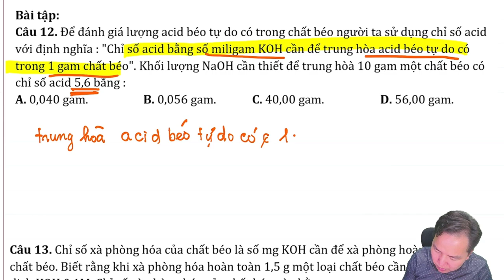Để đánh giá lượng acid béo tự do có trong chất béo người ta sử dụng chỉ số acid với định nghĩa...